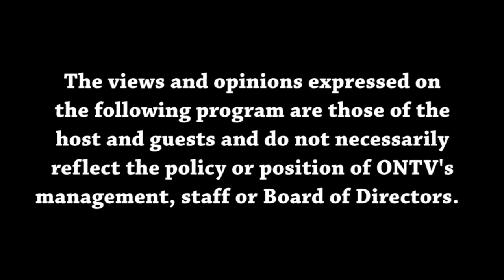Views from the Sideline 9-11-2024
Malik and Joey discuss Michigan and Michigan State Football, college football, and make their week 2 NFL picks.